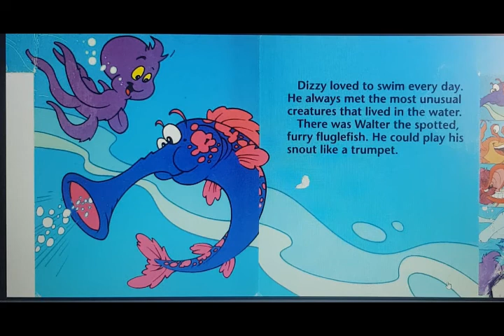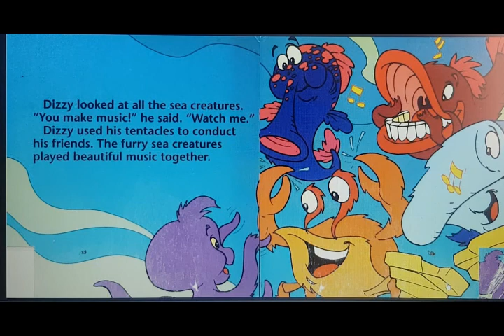Dizzy the octopus